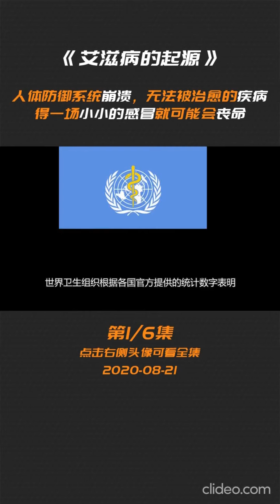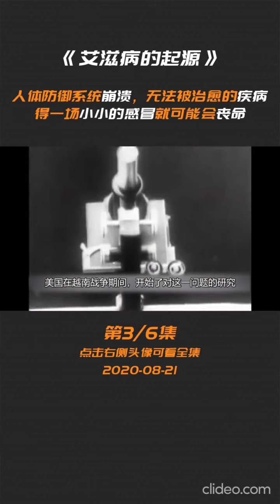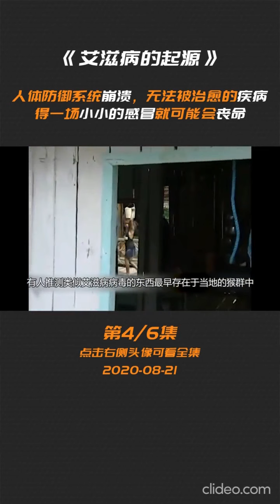当肺结核和麻风被治愈后，艾滋病是如何破坏了人类的生态平衡